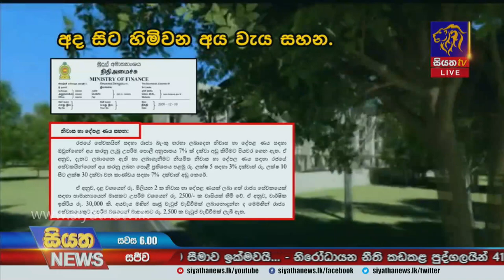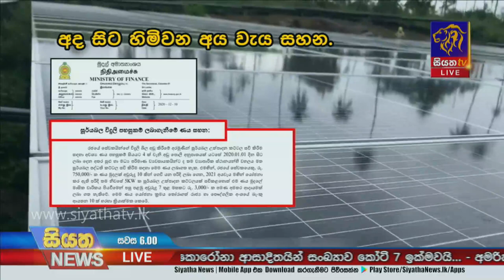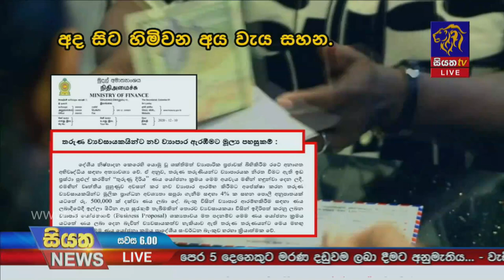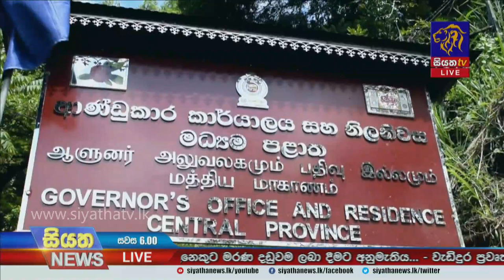Siyatha News | 06.00 PM | 11 - 12 - 2020